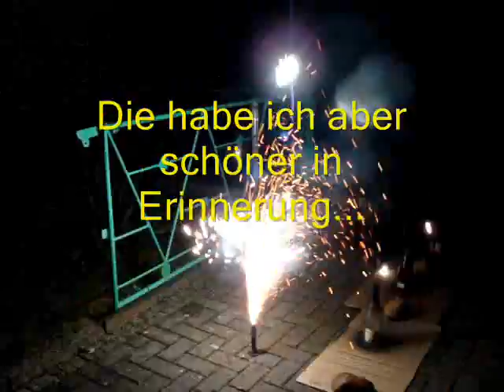Chrysanthemen-Fontäne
Chrysanthemen-Fontäne von Weco